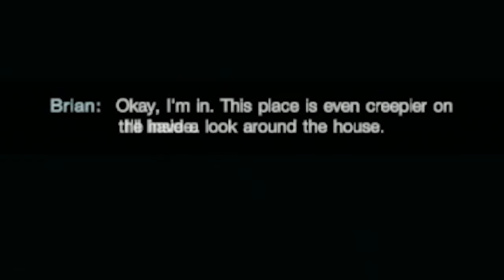DEVIL TAKES HOLD VIDEO